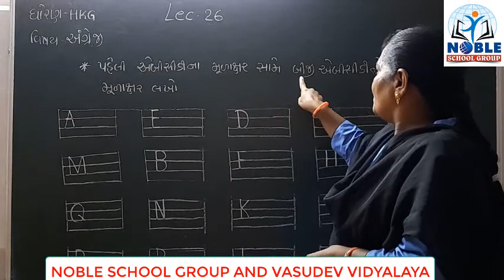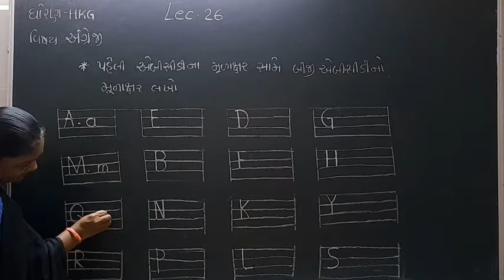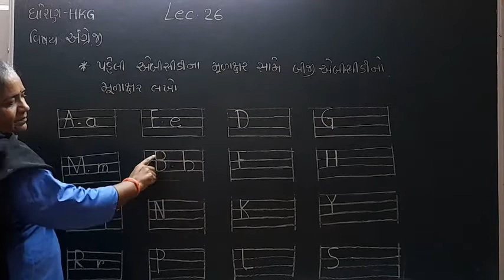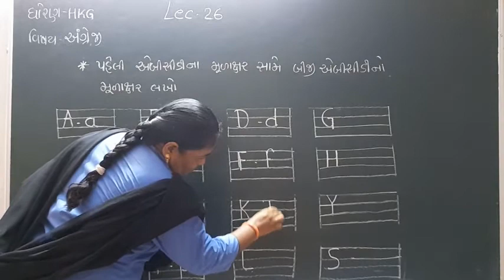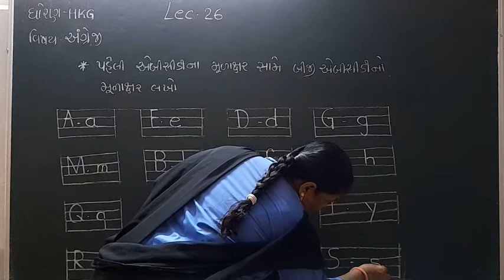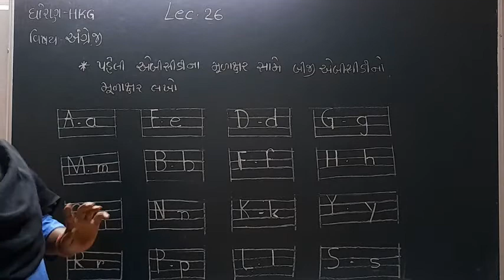Standard HKG English Lecture 26 By Daxamadam